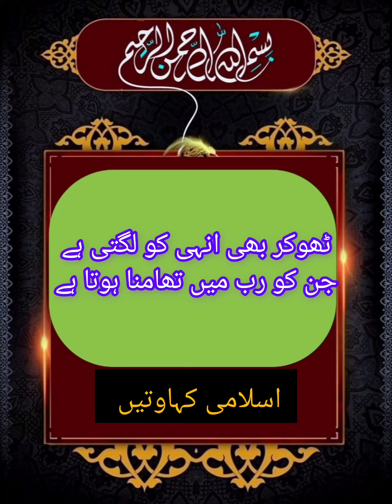اسلامی کہاوتیں || Islamic quotes || golden words|| سنہری الفاظ